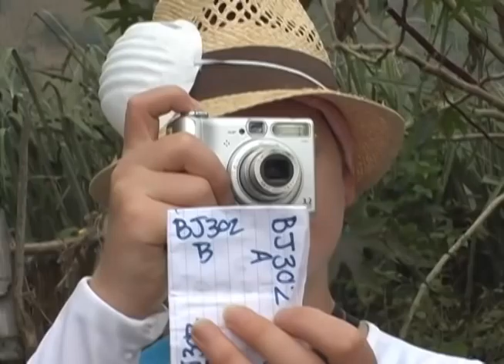Episode 7: Data as a Weapon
Each year the Tropical Disease Institute visits a different region of Ecuador.  This four-part series will explore how we create a consistent, systematic approach to collecting data in the field, and then aggregate that data into a body of research that will help end the spread of chagas disease in Ecuador.